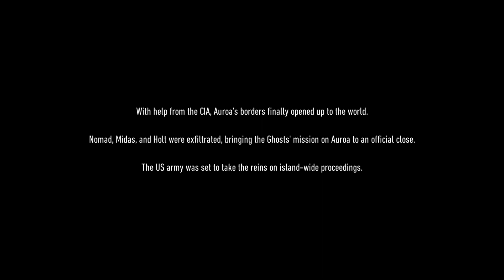Tom Clancy’s Ghost Recon® Breakpoint [ PT 2 ]